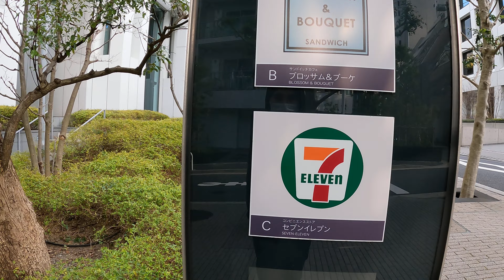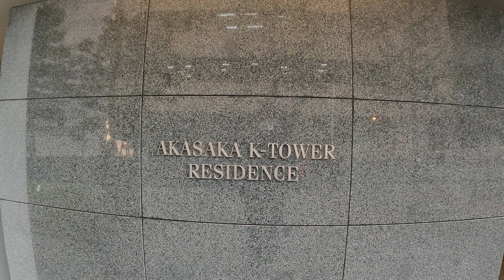Akasaka-mitsuke Station M13 G05 Walk | Tokyo Metro Exploration | Japan 4K